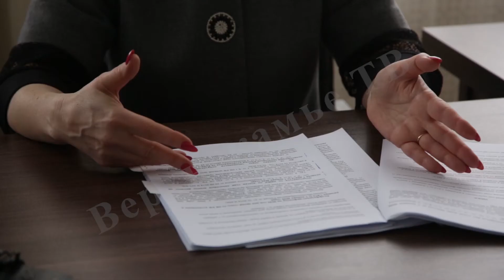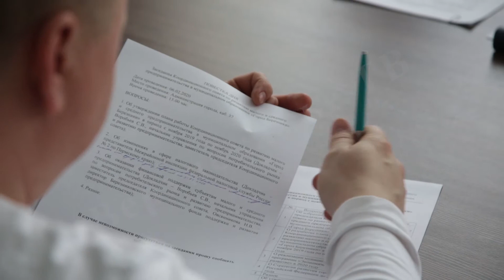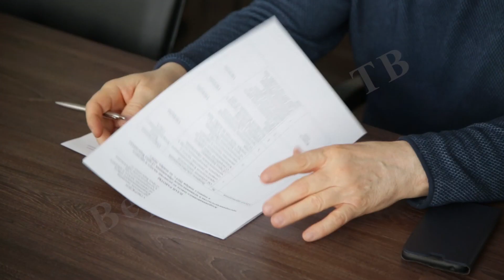Заседание совета по развитию предпринимательства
Особенности национального бизнеса. В Березниках прошло заседание координационного совета по развитию малого и среднего предпринимательства с представителями бизнеса и налоговой инспекции, на котором обсуждали новое для нашего края явление - самозанятость населения. Подробности далее.